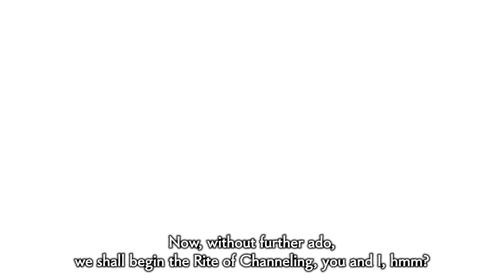Monster Hunter Stories - Overview trailer (ESRB)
More about this game:
🎮 Developer: Capcom
🎮 Publisher: Capcom